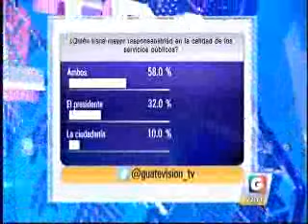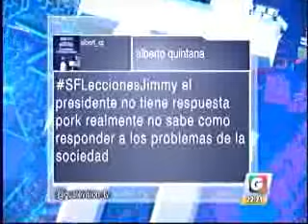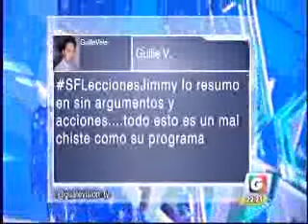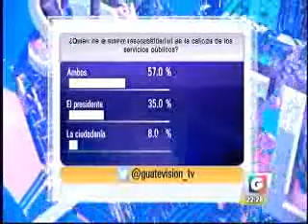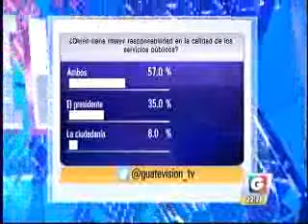Sin Filtro Lecciones Jimmy GV 2200 010416